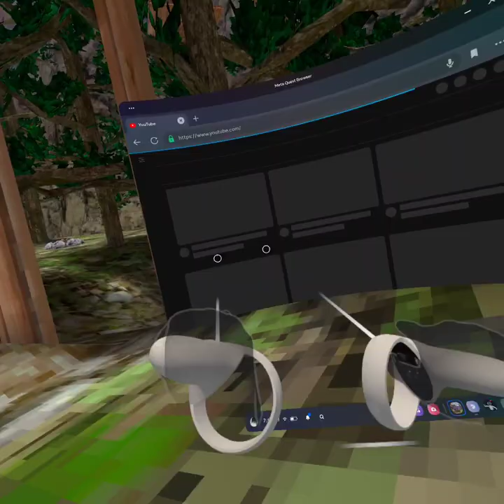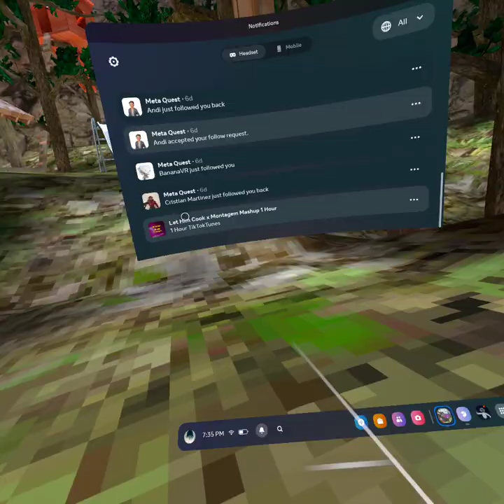Gorilla tag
i was bracken some of there ankels